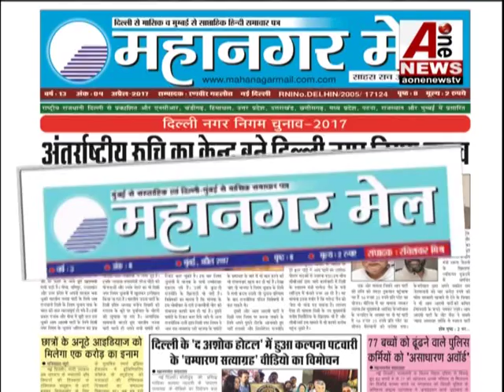भूमिक शर्मा ने बॉडी बिल्डिंग में जीता स्वर्ण, देश का सर फक्र से ऊंचा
Bhumika Sharma won gold in body building, American also remained
भूमिक शर्मा ने बॉडी बिल्डिंग में जीता स्वर्ण, अमेरिकी भी रह गये दंग
Aonenewstv touches the lives of all Indians through national and regional news. [Aonenewstv] is one of the best news channels ... to watch the good and fresh videos as well as keep regular updates for yourself, and people Also, do not forget to subscribe to "aonenewstv" channel as well ...aonenewstv Special for my subs